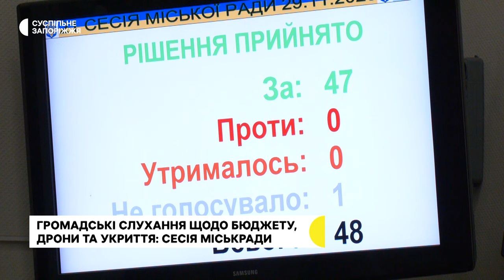Громадські слухання щодо бюджету, дрони та укриття: сесія міськради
5 мільйонів гривень на дрони для військових виділили депутати під час чергової сесії Запорізької міськради, яка відбулася 29 листопада. Як розповів Суспільному секретар міськради Анатолій Куртєв, цьогоріч обсяг фінансування програми обороноздатності склав 276 мільйонів гривень, з них – більше 32-х мільйонів спрямували на закупівлю дронів.